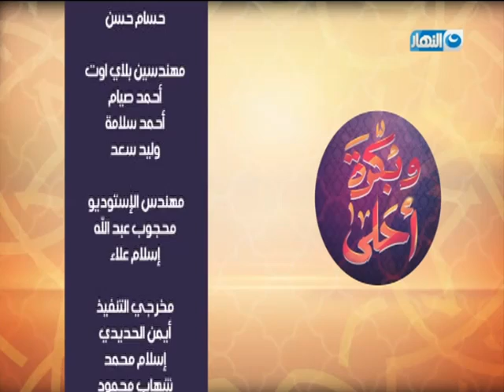وبكرة أحلى | الابتلاء وحسن الظن بالله | الحلقة كاملة 2-8-2018